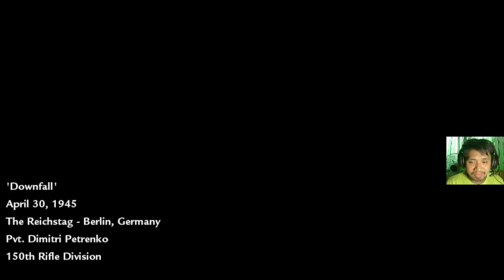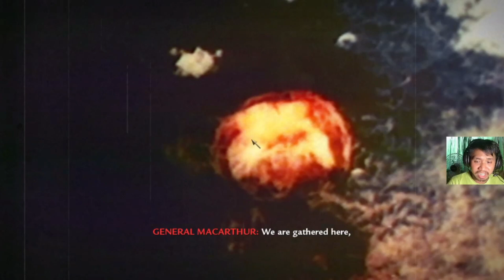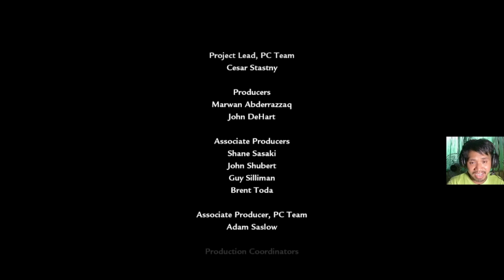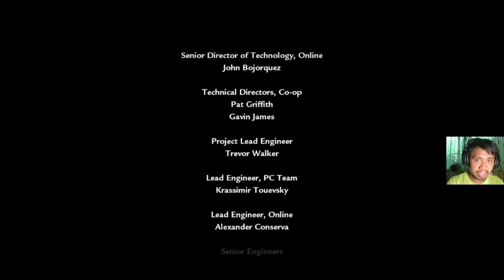Call of Duty: World at War - Walkthrough Part 11: Heart of the Reich & Downfall (ENDING) - FILIPINO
Sa huling bahagi ng ating Call of Duty: World at War walkthrough, sabay-sabay nating tapusin ang Heart of the Reich at Downfall missions. Ito na ang katapusan ng kampanya!

In this final part of our Call of Duty: World at War walkthrough, we finish the Heart of the Reich and Downfall missions. This marks the end of the campaign!